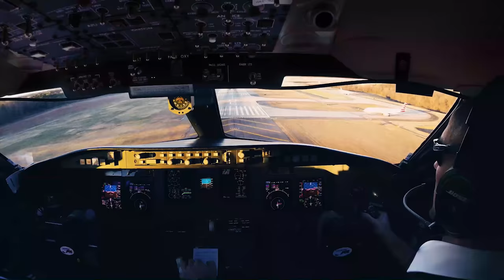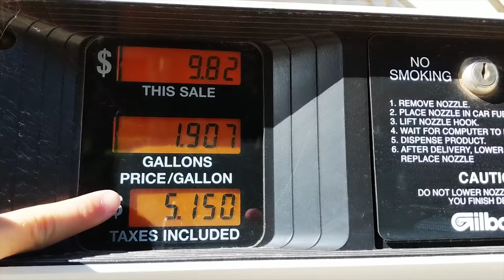13: FLYING over the Ice Field Glaciers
Follow us on this adventure flying from Alaska to Florida in a Cessna 170 bush plane, stopping along the way to share all the amazing places in North America with you! Comment your home airport below and we might see you soon!

Here's what we use to make our fly8ma videos

Go Pro 6
GoPro 5 Session
DJI Gimbal
DJI Osmo
Audio Cable for GP6
Audio Cable for Sony and GP4 and GP3
Sony FDRX3000 Camera
DJI Mavic Drone

And if you want more flight instruction style videos, check out everything we post